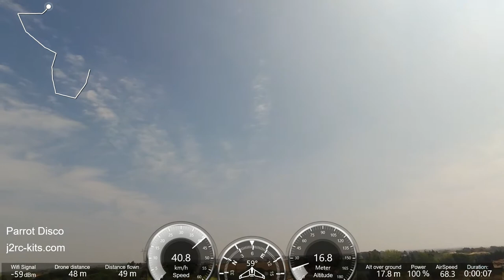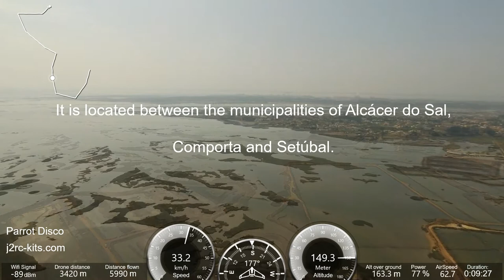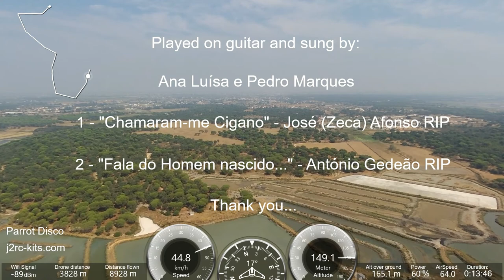Parrot Disco Cinematic - Palmela Setubal Portugal Virtual Tour Vlog - Let's discover together... Ep5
ParrotDiscoJ2RC - Let's discover together... Estuario do Sado, Palmela, Setubal, Portugal Virtual Tour Vlog with Parrot Disco (Cinematic). Let's go forward!

Parrot Disco Cinematic - Palmela Setubal Portugal Virtual Tour Vlog - Let's discover together... Ep5 - Disco 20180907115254+0100

When I think of flying fast and safe, I think of flying one of my Parrot Disco... I have no doubt in saying this, I have never flown to this day another device as reliable and as flexible as the Parrot Disco. Parrot Disco wind response is just amazing, the best I haved tested until today...

Parrot Disco we can do everything... I learned to fly alone with him! We can learn to fly, maneuver, fly at great speed, and then do a Flight Plan and make a fully automatic flight with immense safety... To me, the Parrot Disco is a device with exceptional qualities. I regret that your sale has been interrupted and your support has almost been abandoned...

Parrot Disco is a fixed-wing drone whose unprecedented aerodynamic design and capabilities distinguish it from the rest. Parrot Disco landing is very easy to learn and is almost automatic...

Parrot Disco has 45 minutes of battery life and is equipped with advanced automatic control and a Full HD Camera to create great Parrot Disco footage. You can pilot the Parrot Disco with a compatible remote control (RC) or with the Parrot Skycontroller 2. Parrot Disco Speed test? With the Parrot Disco, reach 80 km/h in flight with its powerful motor. My top speed, until today, is 118 Km/h... The Parrot Disco drone comes with a 1080p Full HD front camera stabilised on 3 axes.

Parrot Disco Flight Plan is prepare pre-programmed autonomous flights from your smartphone or tablet using FlightPlan (in-app purchase). Create customized routes for your drone easily by selecting GPS waypoints on your screen. Hit take-off and watch your drone do the rest!

"Portugal is the oldest nation state on the Iberian Peninsula and one of the oldest in Europe and the world, its territory having been continuously settled, invaded and fought over since prehistoric times. Founded in 868, the County of Portugal gained prominence after the Battle of São Mamede in 1128. The Kingdom of Portugal was later proclaimed following the Battle of Ourique in 1139...

In the 15th and 16th centuries, Portugal established the first global empire, becoming one of the world's major economic, political and military powers." - Source: Wikipedia

"Chamaram-me Cigano" - José (Zeca) Afonso RIP

"Fala do Homem Nascido" - António Gedeão RIP

Played on guitar and sung by Ana Luísa e Pedro Marques